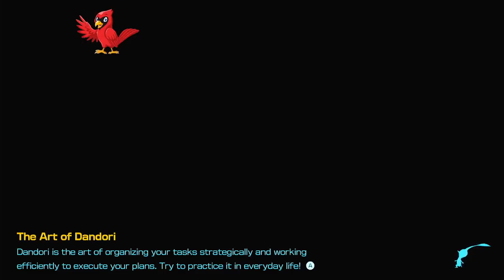Giant's Hearth 100%|Pikmin 4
Five area's 100% onward to the next!!!